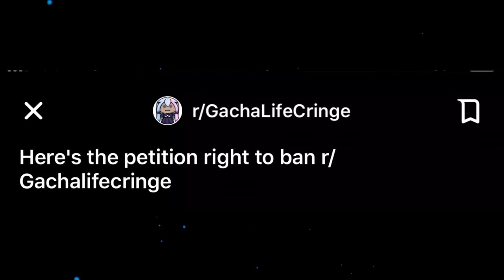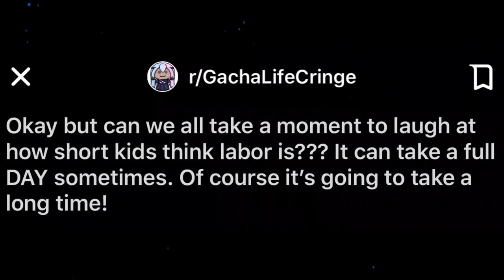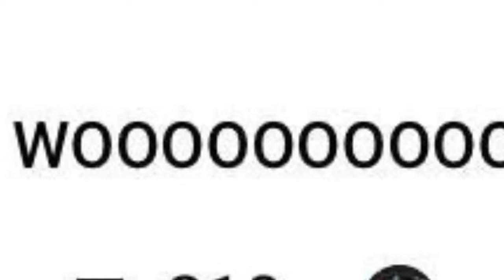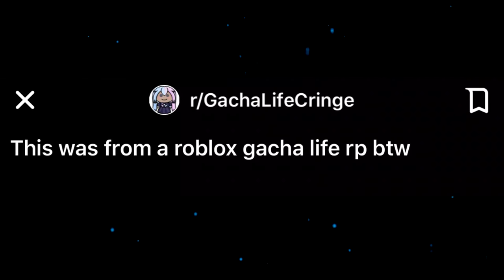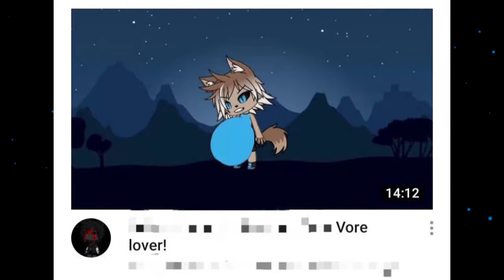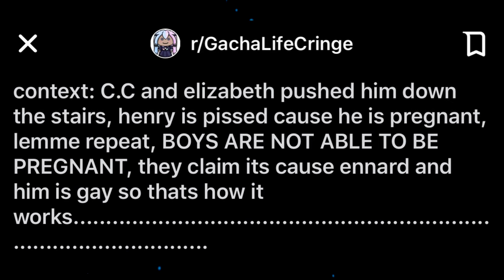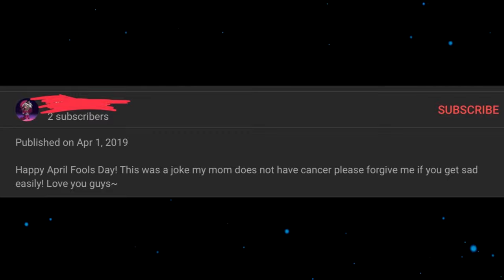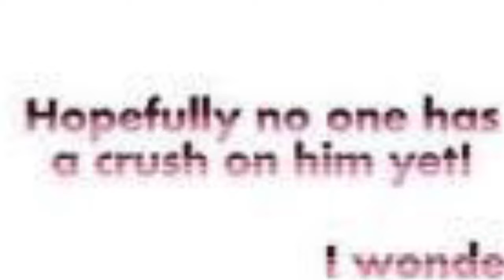r/GachaLifeCringe - FAKE NEWS